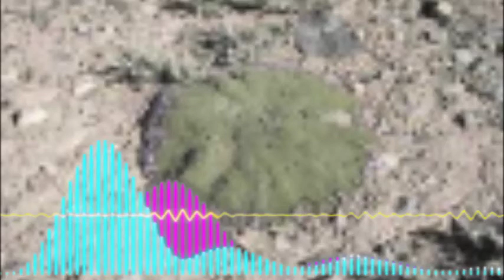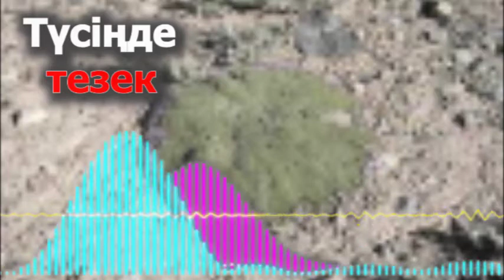Нәжісті немесе тезек туралы армандау нені білдіреді